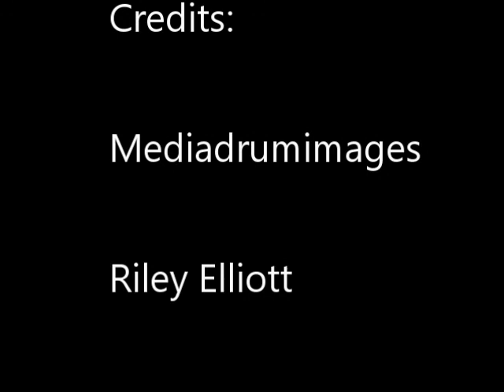Squaring Up With A Mako Shark!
These brave divers have captured some incredible footage of some of the ocean's most fearsome predators.